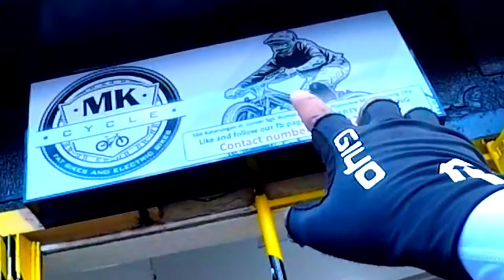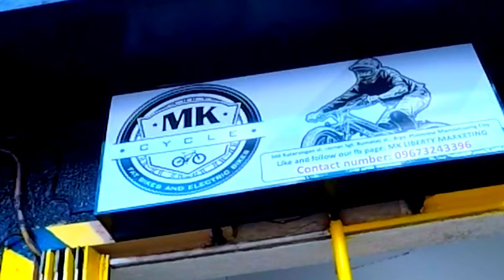MURANG FATBIKE AT MTB | BAGONG TUKLAS@ MK CYCLE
Ang Vlog na Ito ay tumatalakay sa mga pRESYO Ng mga  BIKES , BIKE PARTS , AND ACCESSORIES na maari nating pagkuhanan Ng mga impormasyon kaugnay SA mga latest at update price nito.

THIS VLOG TAKEN AT MK CYCLE LOCATED IN MANDALUYONG CITY

YOU CAN VISIT THEIR FB PAGE FOR FURTHER INFORMATION..

Kung may mga BikeShop kayong nalalalaman na SA tingin nyo nakakatulong SA mga kapadyak natin na naghahanap Ng mga stocks..Pwede nyo akong e message para SA ganun ay mabigyan natin Ng saya ang kapwa natin siklista.

THROPEX SALCEDO

If you want to support and share something to my channel make a donation @
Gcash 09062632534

ITO ANG INYONG KAIBIGAN AT KA THROPEX NA LAGING NAGSASABI NA WAG MATAKOT AT MANGAMBA SAPAGKAT ANG BUHAY AY PUNO NG PAG-ASA.

SALAMUCH..♥️♥️♥️